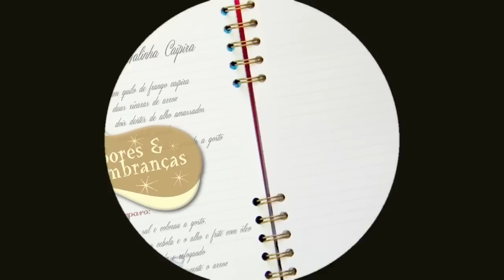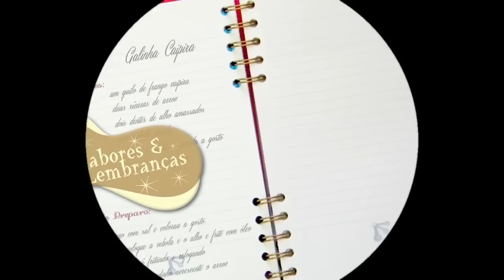Tradição natalina faz a festa da família e amigos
A cufa ensinada por Maria Luiza é simples de fazer e leva fermento químico